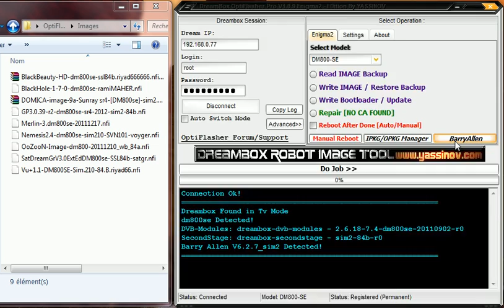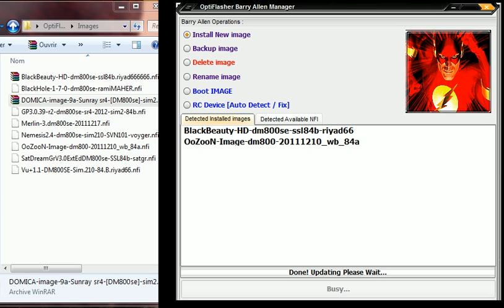OptiFlasher Barryallen Drag and Drop Compressed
OptiFlasher Barryallen Drag and Drop Compressed Image